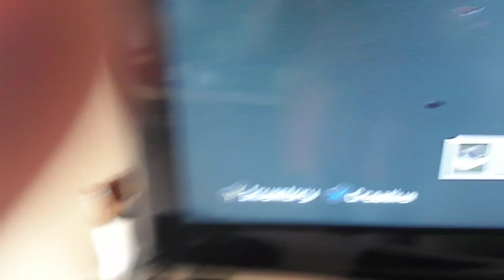A first ever Minecraft Xbox train station